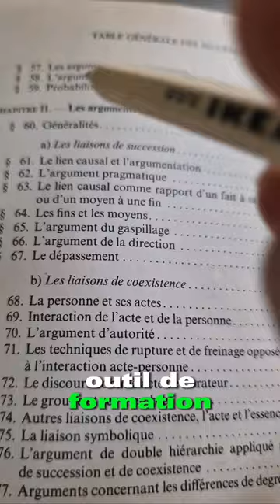Se former à la rhétorique : Livre + Chat GPT